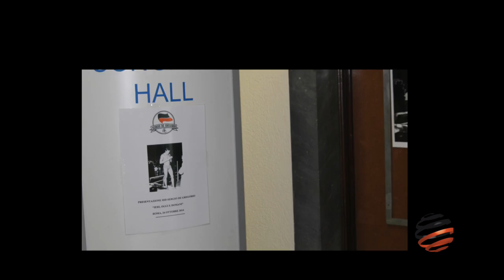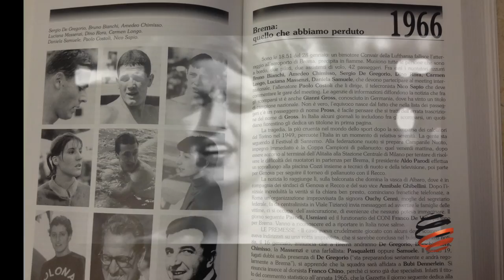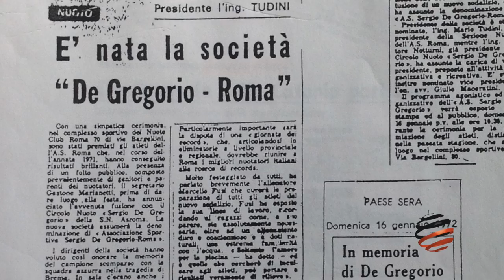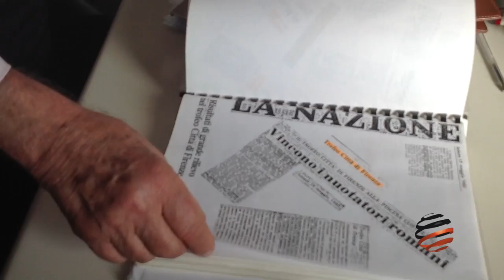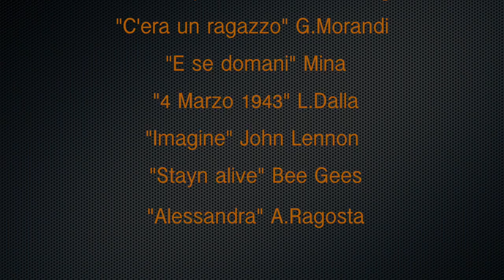CIRCUITOSDG_SSD Sergio De Gregorio "Ieri oggi e domani" PARTE PRIMA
La storia della S.S.D "SERGIO DE GREGORIO" narrata dai  protagonisti  che hanno partecipato alla sua costituzione e al suo percorso Innovativo e agonistico negli anni.

Prodotto da Circuito SDG
          MMXIV